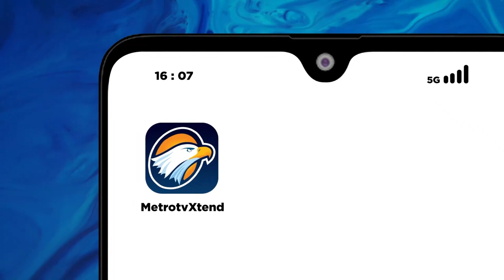BAWASLU LANGSUNG KAJI TAYANGAN GANJAR JADI MODEL AZAN, PELANGGARAN PEMILU?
Abhan (Ketua Bawaslu 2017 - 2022) Menjelaskan bahwa Badan Pengawas Pemilu (Bawaslu) bekerja atas 2 hal yaitu temuan atau laporan. Abhan juga menduga bahwa konten tersebut bisa saja hasil dari temuan Badan Pengawas Pemilu (Bawaslu) ataupun dilaporkan oleh masyarakat.